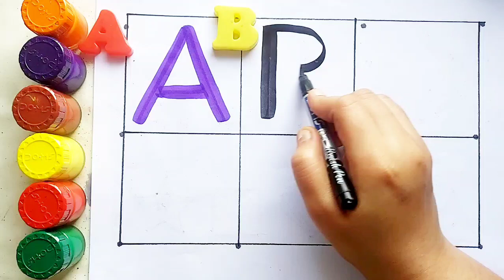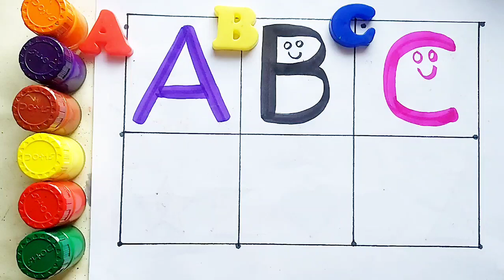Learn to count, 123 Numbers, 1 to 100 counting, kids rhymes, Number song, 1 to 10 counting,34